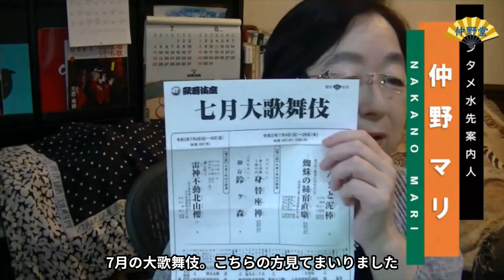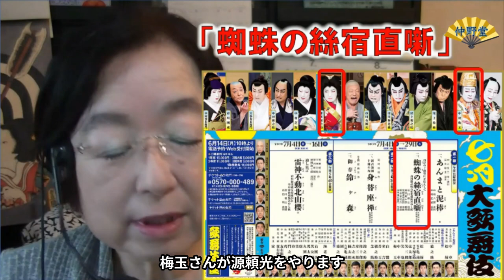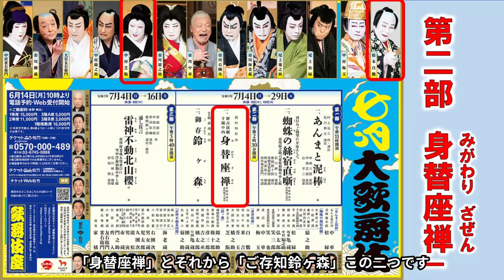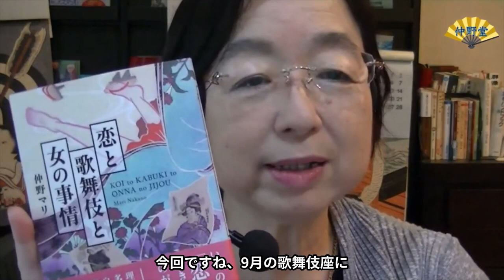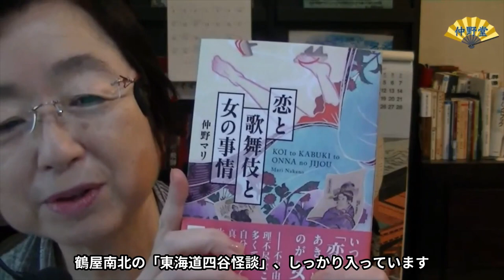第27回「きっと歌舞伎が好きになる！」（字幕付）七月歌舞伎座公演イッキ見！～第一部「あんまと泥棒」「蜘蛛絲宿直噺」＆第二部「身替座禅」「鈴ヶ森」＆第三部「雷神不動北山櫻」～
歌舞伎を観てみたい！でも、敷板が高い！という人。観たことはあるんだけど、あまりよくわからなかった、という人。歌舞伎は観たことないけど、ミュージカルや演劇は大好き、という人。エンタメ水先案内人の仲野マリが、あらゆるジャンルのエンタメ大好き光線を発しつつ、現代を生きる人間として歌舞伎を楽しむ入り口にご案内します。歌舞伎をよくご覧になる方も、「こんな見方があったんだ！」と新たな発見があるでしょう。
今回は、七月歌舞伎座公演のみどころをまるっと全部お話しします。もちろん観てきた感想も！